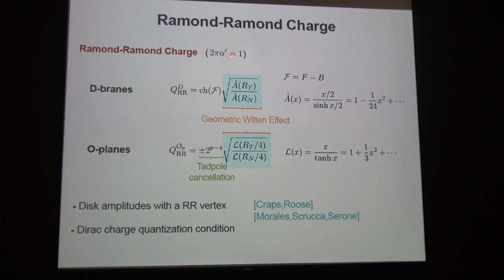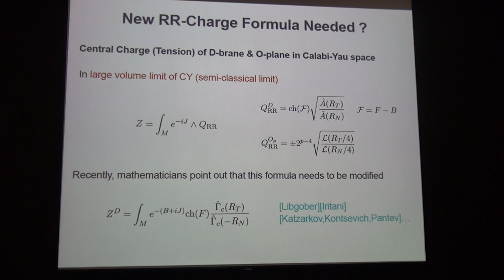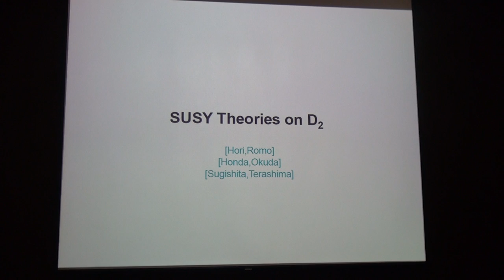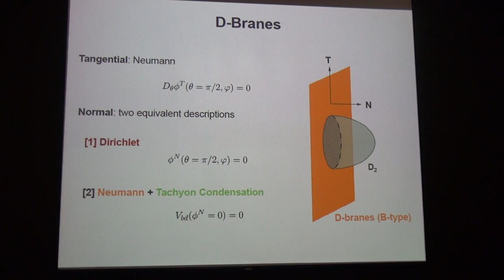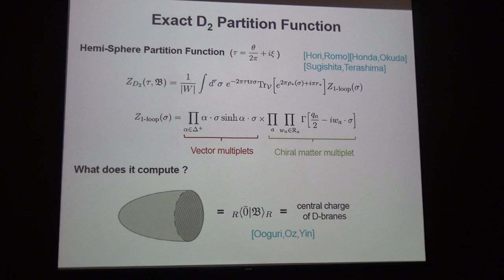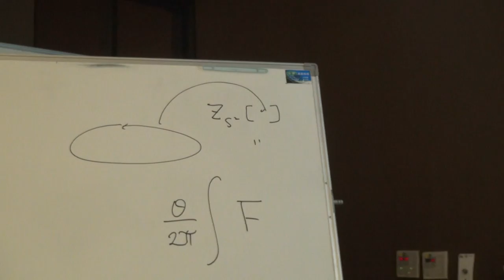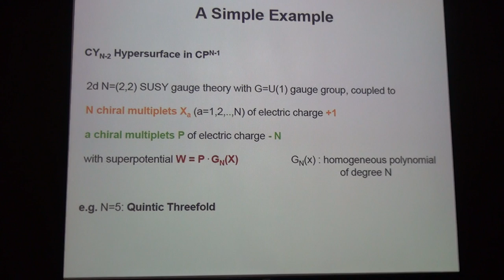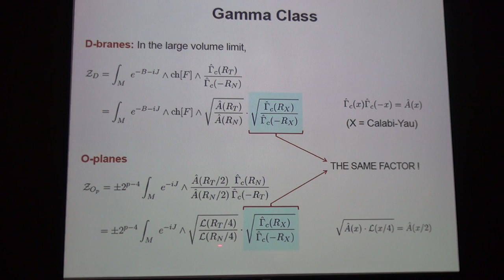Sungjay Lee, New Exact Results in Calabi-Yau spaces, D-branes, and O-planes II Part II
7th Annual Taiwan String Workshop